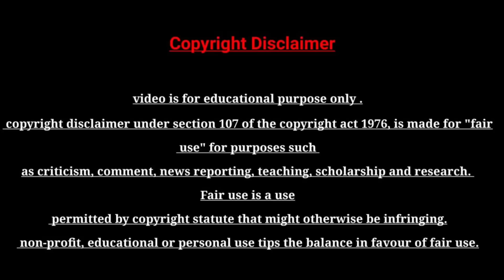Pokémon Master Journeys एपिसोड 37 Review | Bea के सात Ash का तीसरा Battle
Pokémon Master Journeys एपिसोड 38 Review | Bea के सात Ash का तीसरा Battle! Mega Vs Max |

All Credit - Shopro
image credit- rare toons india

Pokémon Master Journeys a series of Ash who becomes world champion 🏆 🥇

Your Queries,

1. Pokémon master journeys
2. Pokémon master journeys episode 37
3. Ash vs Bea

" Fair use act disclaimer " : fair use is a doctrine in united states copyright law that allows limited use of copyright material with out requiring permission , criticism , news reporting , research , teaching or scholarship . it provided for the legal , non-licensed , citation or incorporation
of copyrighted material in another's work under four - factor balancing test .

For example, in the United States, works of commentary, criticism, research, teaching or news reporting might be considered fair use. some other countries have a similar idea called fair dealing that may work differently .

1. The purpose and character of the use, including whether such use of commercial natura or is for nonprofit educational purposes
Courts typically focus on whether the use is "transformative". that is, whether it adds new expression or meaning to the original, or whether it merely copies from the original .

2. The nature of the copyright work
using material from primarily factual works is more likely to be fair then using Purely fictional works.

3. The amount and substantiality of the portion used in relation to the copyrighted work as a whole

4. The effect of the use upon the potential market for, or value of, the copyright workuses that harm the copyright owner's ability to profit from his or her original work are less likely to be fair uses. courts have sometimes made an exception under these factor in cases involving parodies .

Giving credit to the copyright owner doesn't automatically give you the rights to use their copyrighted work . make sure that you secure the rights to all unlicensed elements in your video before you upload it to YouTube. if you're relying on fair use, even if you  add original material to someone's copyrighted work, your video may not qualify, so make sure that if you carefully consider all four factors and get legal advice if needed.

video is for educational purpose only . copyright disclaimer under section 107 of the copyright act 1976, is made for "fair use" for purposes such as criticism, comment, news reporting, teaching, scholarship and research.